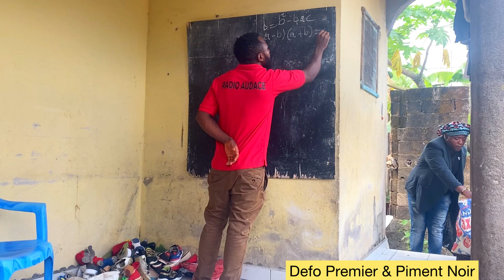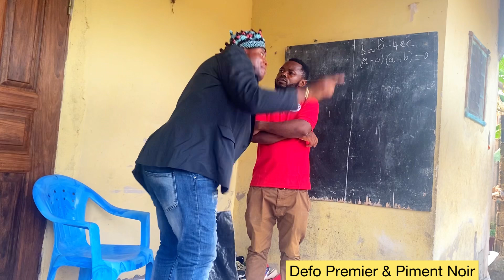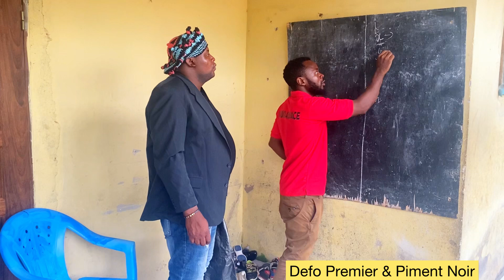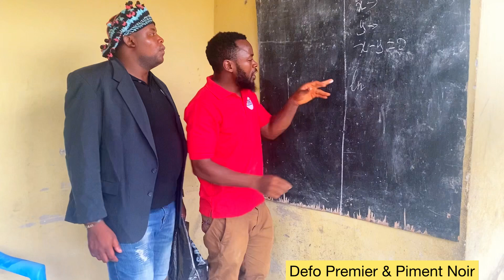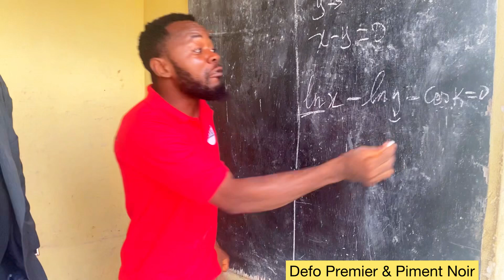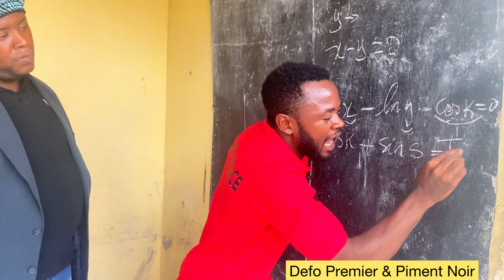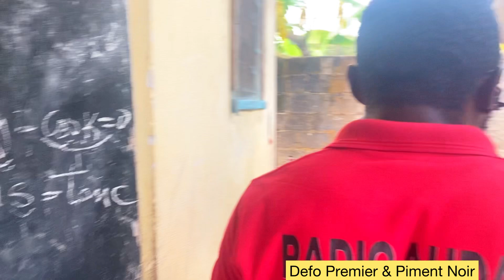Defo Premier & Piment Noir - Le Professeur de Maths et son élève